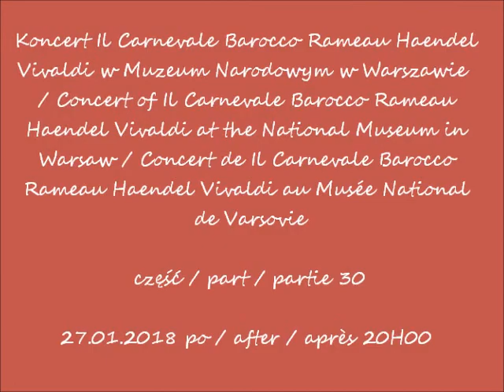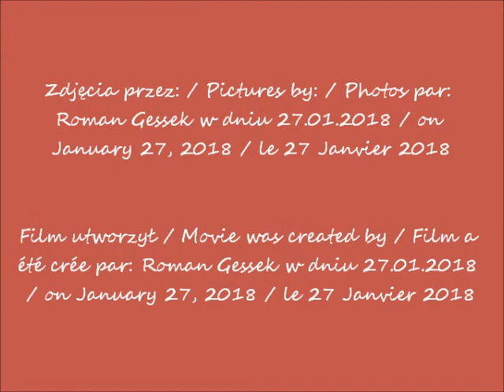2018 01 27 Koncert Il Carnavale Barocco Rameau Haendel Vivaldi Muzeum Narodowe cz 30 koncert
Koncert Il Carnevale Barocco Rameau Haendel Vivaldi w Muzeum Narodowym w Warszawie  / Concert of Il Carnevale Barocco Rameau Haendel Vivaldi at the National Museum in Warsaw / Concert de Il Carnevale Barocco Rameau Haendel Vivaldi au Musée National de Varsovie
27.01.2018 po / after / après 20H00